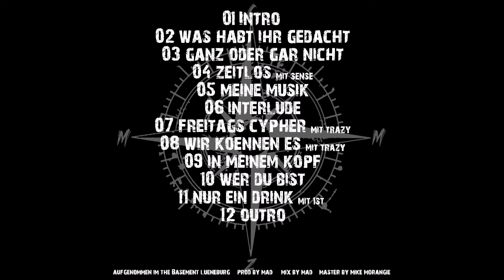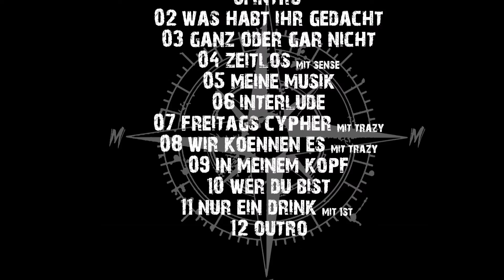The Basement, Zaimen, Mad, Cap-Ten & Manué - Was habt ihr gedacht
Folgt, liked und besucht @thebasementtv7171 außerdem in allen gängigen Sozialen Netzwerken und stöbert zusätzlich im Musiklabel rum
Für durchgehend gute Musik im Alltag, schaltet unbedingt unseren Radiosender ein